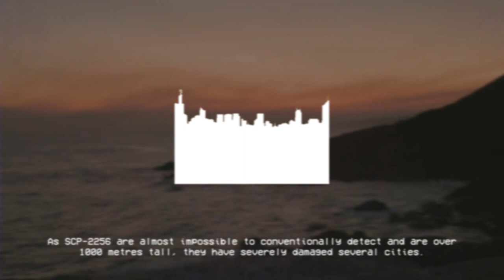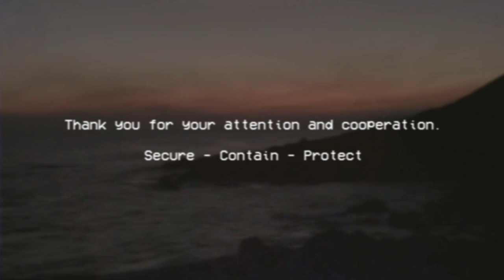Invisible Giants - SCP-2256 EAS SCENARIO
Based on: "SCP-2256" by qntm, from the SCP Wiki.